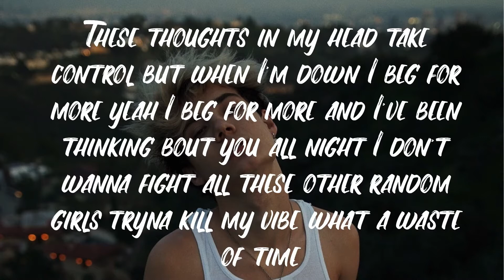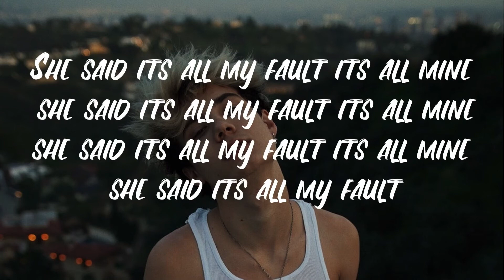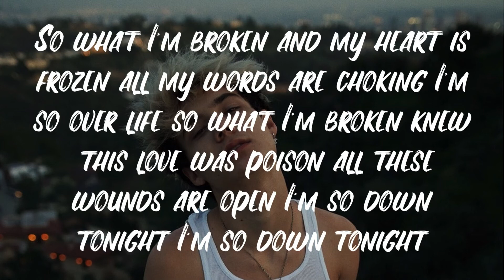Jxdn - So What! (Lyrics)